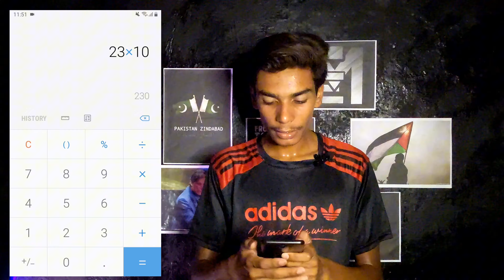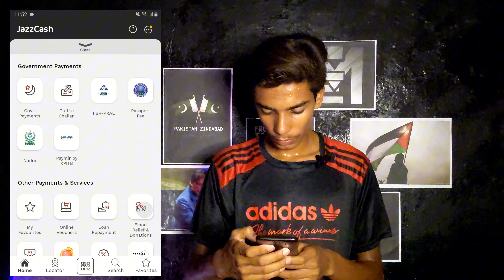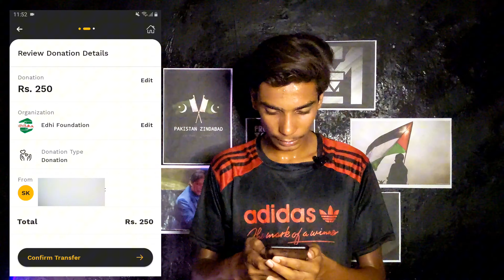Har Subscriber k badlay paisay DONATE kiya.... PART 2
•Like This Video If You Enjoyed or Learn Any thing New.

Hey Guys,
°You are Watching YouTube Channel "THE EXPERIMENT MASTER".
°You Can Easily Watch Videos Like Challenges ,Adventures ,Experiments ,Creating Some thing New, Or Some Other Entertaining videos.